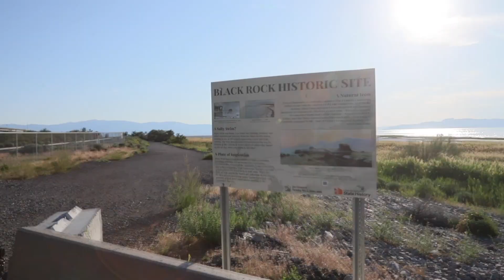Black Rock - June 23, 2023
Black Rock, a spot in the southern part of Salt Lake that was the original swimming hole in the 1800's, it is a historic landmark in Salt Lake City. There is a lot of history associated with this natural site. I have wanted to go to this spot for a long time, but the road was always closed. I for sure will be going back.